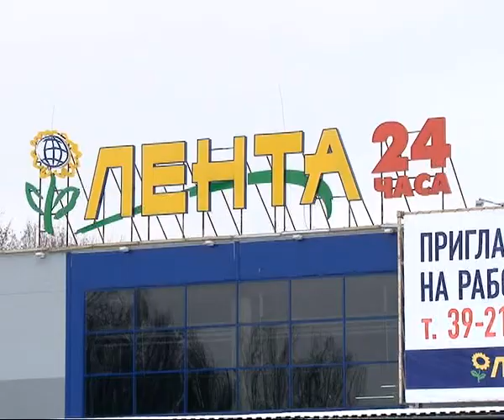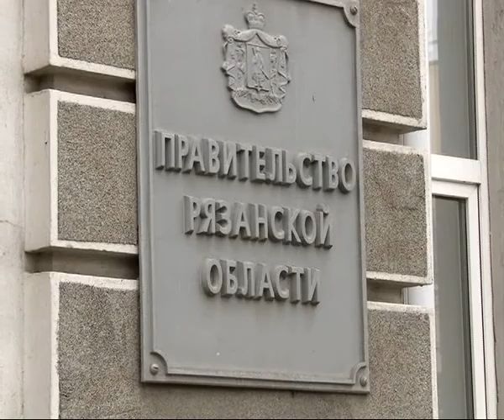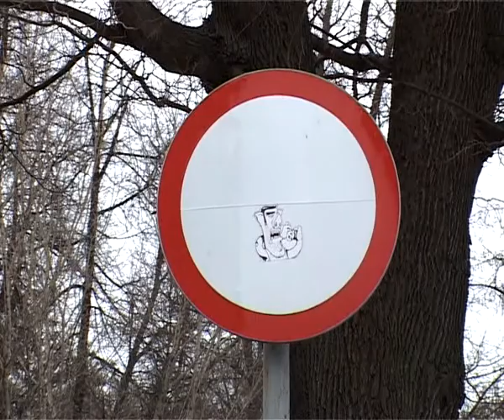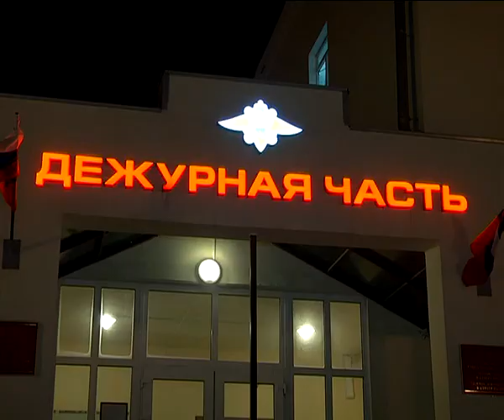Время Говорить - новости Рязани 05.02.14